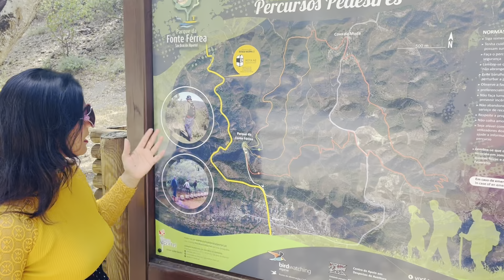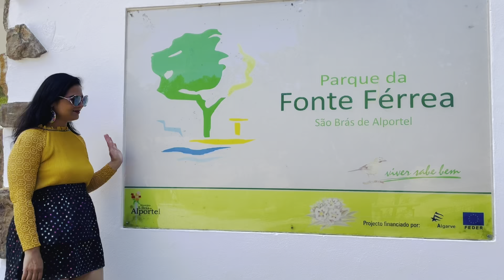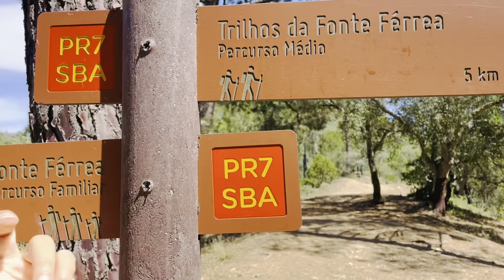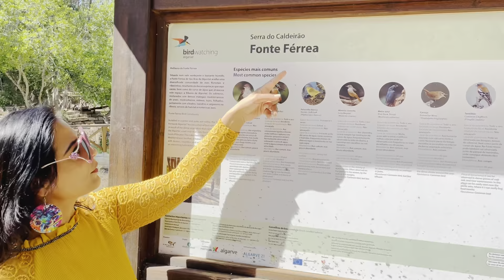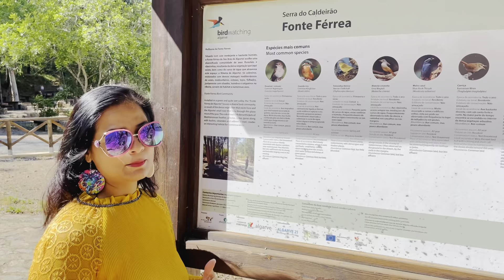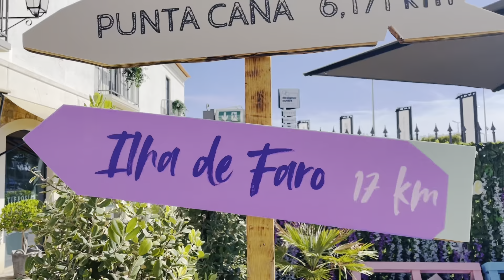Tourist Attraction in Algarve || Hidden Gem in Faro || Fonte Férrea São Brás de Alportel || Nature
37°11'06.0"N 7°54'50.4"W